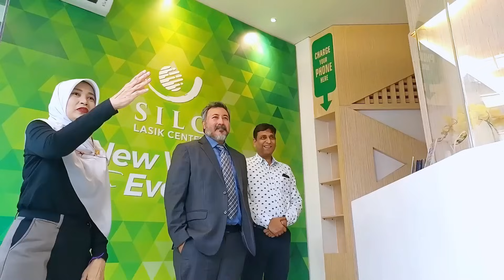Exclusive Interview With Dr. Kishore Raj Pradhan : Senior Refractive Surgeon From Nepal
SILC Lasik Center terus berupaya memberikan edukasi kesehatan mata khususnya LASIK, salah satunya melalui penyelenggaraan Seminar Internasional bertemakan Mystery of Laser Vision Correction: From Science To Business.

Sebuah kehormatan, salah satu narasumber kami, Senior Refractive Surgeon asal Nepal, Dr. Kishore Raj Pradhan berkenan mengupas tuntas tentang LASIK dengan sederhana dan mudah dipahami.

Salah satu yang menarik adalah pernyataan dari Founder of Matrika Eye Center, Nepal ini, LASIK bukanlah kosmetik.
Solusi LASIK mata terbaik di SILC Lasik Center®️ Indonesia

Layanan yang disesuaikan dengan hasil pemeriksaan pralasik juga pertimbangan ekonomi agar tujuan untuk meningkatkan kualitas penglihatan Indonesia terwujud dan selaras dengan kondisi masyarakat terkini.

Layanan SILC Lasik Center®️ Indonesia :
1. Smartsurface
2. ZLASIK
3. Lasik Xtra
4. PresbyMax Hybrid
5. SmartSight
6. Refractive Lens Exchange
7. Operasi Katarak
8. Ortho-K

SILC Lasik Center®️ Untuk Indonesia